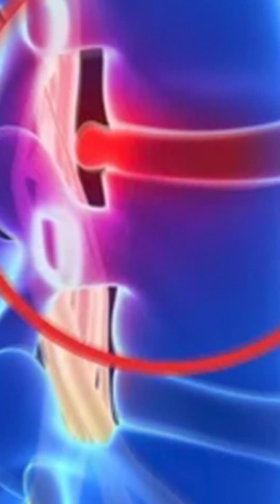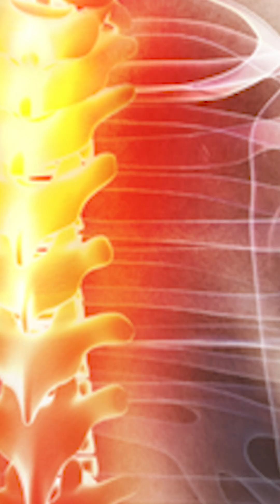Back Pain Exposed: Unlocking the Secrets of its Origins | A Must-Watch Video | Dr Eshan Nerkar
"Discover Excellence in Neurological Care at Axon Brain & Spine Clinic, Nashik"

If you're experiencing back pain that lasts more than a week, it's time to seek medical attention. At Axon Brain & Spine Clinic, we will conduct thorough examinations and tests to identify the source of your discomfort before it worsens.

We are committed to delivering the highest standard of care. We understand the importance of spine health and its impact on your overall well-being.

Trust Axon Brain & Spine Clinic to provide you with effective solutions for your spine and neurological conditions. Our mission is to relieve your pain, restore your well-being, and improve your quality of life.

About AXON Brain & Spine Clinic
AXON Brain Spine Neurorehabilitation Center is the brainchild of Dr Eshan Nerkar. We believe in holistic care for all diseases related to the brain and spine. A team of Neurosurgeons, Neurologists and Neurophysiotherapist are under one roof to cater for all services related to the brain and spine.

Dr. Eshan Nerkar
Dr Eshan Nerkar, Consultant Brain and Spine Surgeon received his MCh from Bangalore’s reputed M S Ramaiah Medical College. He had the good fortune to be trained by some of the best in the area of neurosurgery. He was exposed to a whole range of neurological and spinal illnesses during his studies. Later, he worked at Bangalore’s BRAINS Neuro Spine Center alongside Dr N. K. Ventatramanna. He gained valuable experience in advanced MICRO-NEUROSURGERY and minimal access to spine surgery while he was there. He has conducted more than 1000 procedures relating to the brain and spinal disorders in his career.

📍Axon Brain and Spine Clinic 107, Shrenath Enclave, Shri Hari Kute Marg, near Sandip Hotel, Mumbai Naka, Nashik, Maharashtra 422002